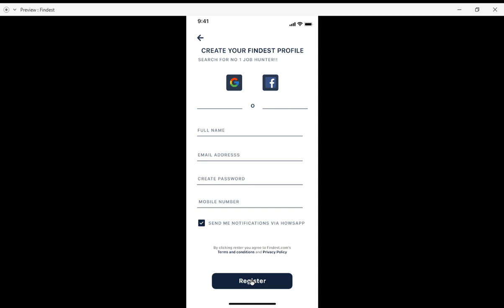Findest | Job Finding App UI Design | Adobe XD Design | XD & Assets Purchase Link in Description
Findest | Job Finding App UI Design | Adobe XD Design | XD, Assets & UI Document Purchase Link in Bottom

XD, Assets & UI Document Purchase Link: